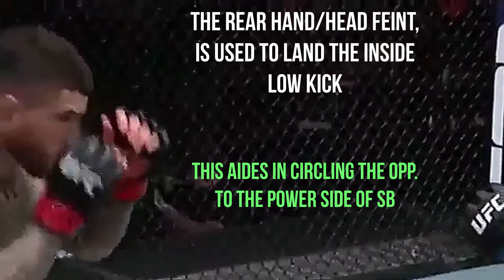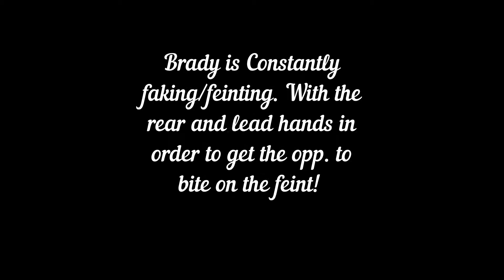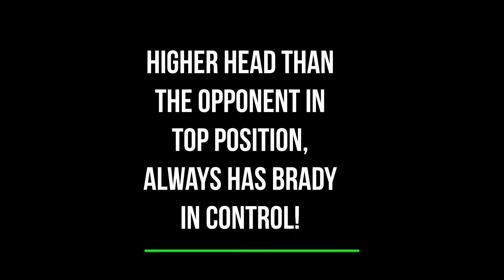Sean Brady || Technical Breakdown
Music in Video: Must Credit (Prod. Laurin x Yung Swisher)

Will Brady Remain Undefeated and Defeat a Proven Contender in Chiesa? Find Out November 20th!!